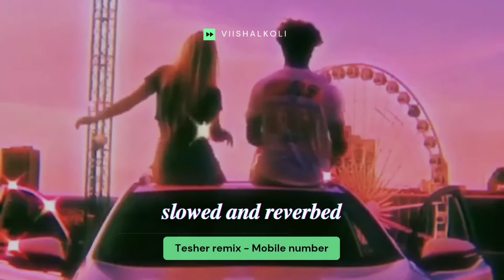what is your mobile number & hotline bling tesher remix x viishalkoli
join this telegram channel for download all slowed and reverbed songs in mp3

I just slowed and reverbed this music for entertainment.

tag used : slowed and reverb, slowed and reverb songs, slowed songs, slowed and reverb status, slowed and reverb english songs, slowed and reverb songs status, slowed and reverb mashup, slowed and reverb bollywood songs, slowed and reverb sad songs, slowed, new slowed, new slow song, new slowed reverb status, new slowed and reverb songs hindi, new slow motion song, new slowed and reverb songs, new slowed and reverb songs status, new slow song 2021, new slowed reverb song 2021, new slowed reverb viral song, viral songs 2021, viral songs on reels, viral song tiktok, viral song video, viral song hindi, viral song status, viral song 2020 viral music, viral music 2021, viral music ringtone, viral music video, viral music dance, viral music on instagram, viral music status, viral music song, viral music reels, viral music in tiktok